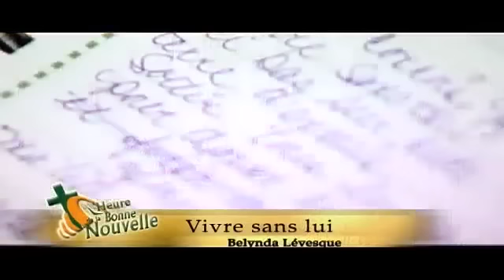Bélynda Lévesque - Vivre sans Lui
Saison 2007
Émission No.01
Thème: Une Bonne Nouvelle dérangeante
Artiste: Bélynda Lévesque
Chanson: Vivre sans Lui